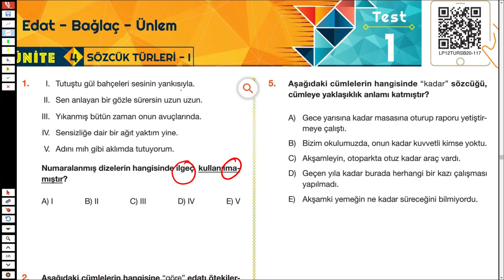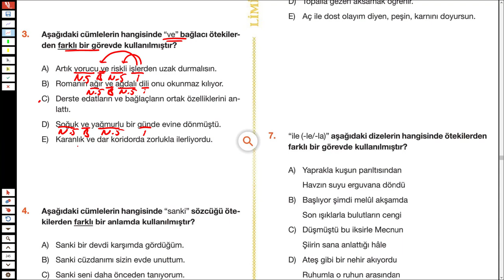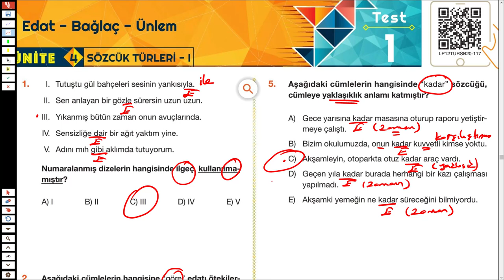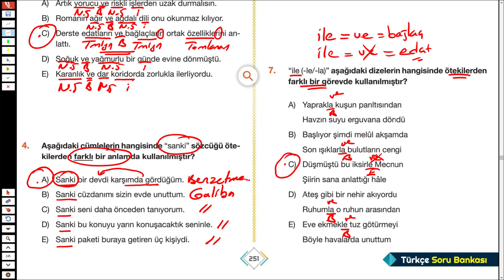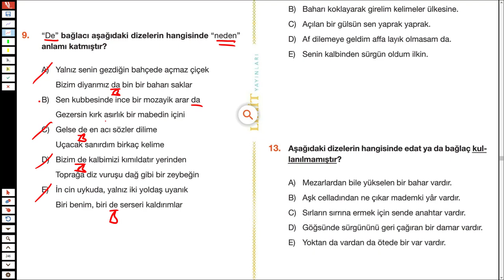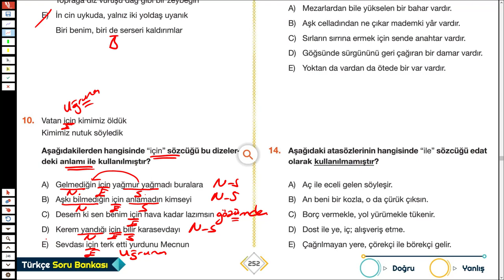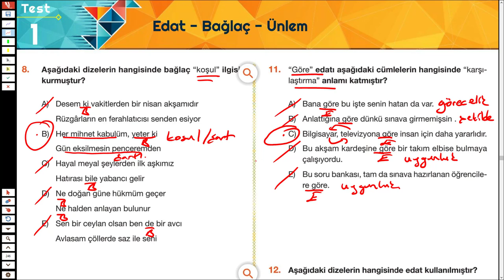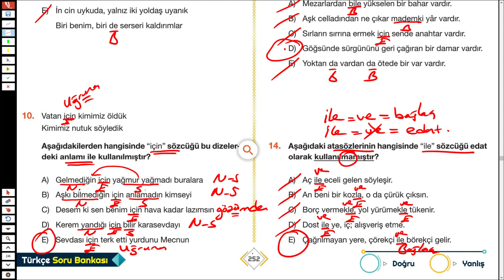LİMİT TYT TÜRKÇE SORU BANKASI - SÖZCÜK TÜRLERİ - SYF 251/252 - TÜRKÇEHANE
2023tayfa 2023tayfaçalışıyor 2023yks sizler için @Limityayınları nın tyt türkçe sorubankası ndan sözcüktürleri inden edat bağlaç ve ünlem ile ilgili soruçözümü yaptım.
İyi seyirler.